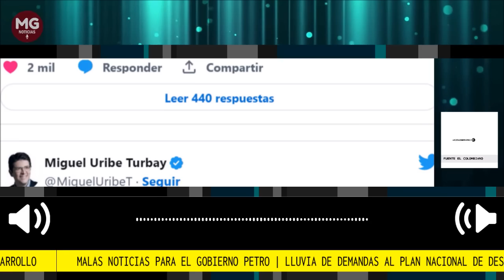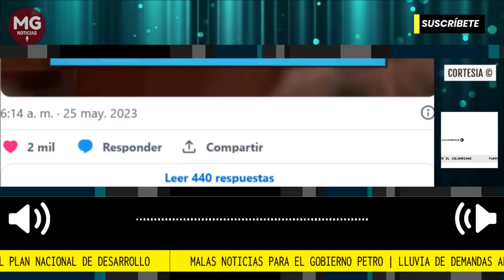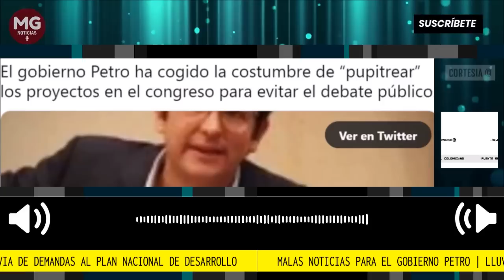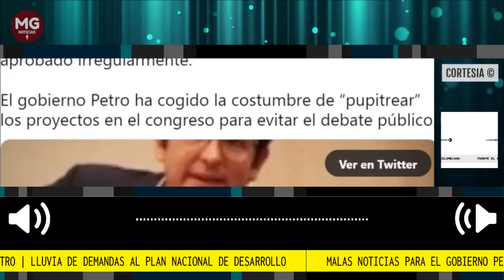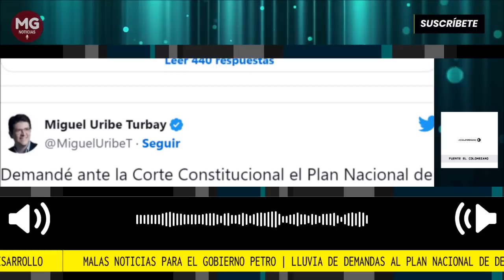MALAS NOTICIAS PARA GOBIERNO PETRO 🚨 SE VIENEN LLUVIA DE DEMANDAS CONTRA EL PND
El Partido Liberal, Conservador y el Centro Democrático son algunos de los partidos que demandarán el articulado ante la Corte Constitucional.